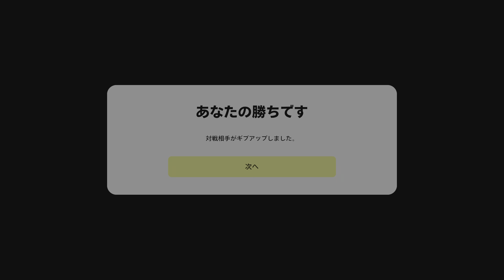ガンバ大阪残留へ 心が折られる…football2023 イーフットボール2023